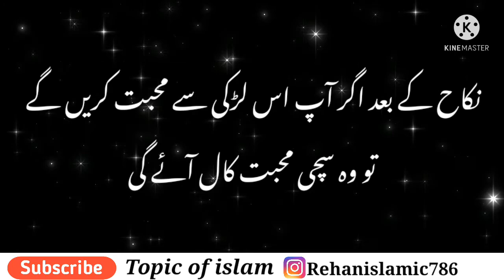क्या किसी लड़की से प्यार करना गुनाह है। Kya kisi ladki se pyaar karna gunah hai 😭 Topic of islam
Kya kisi ladki se pyaar karna gunah hai
Sachi mohabbat kaise Karen
Agar kisi ladki se mohabbat ho jaye toh Kya Karen
Is gunah se kaise bachen

Best Knowledge of Islamic video